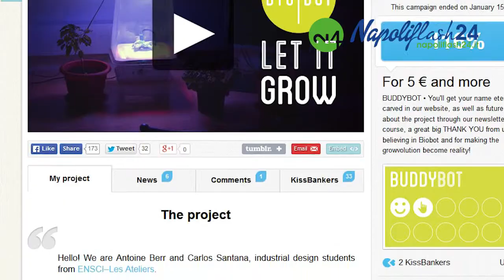Maker Faire - Biobot Sub ITA/ENG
Gli studenti Antoine Berr e Carlos Santana dell'Istituto industriale di design industriale and ensci les atelier, hanno lanciato una sfida per far crescere la verdura in maniera controllata e sana anche nelle nostre case dove l'ambiente non lo permette solitamente, lo hanno fatto inventando biobot, una serra interattiva chiusa e dove le piante possono crescere in maniera sicura, il funzionamento è il seguente: di base c'è il controllore elettronico Arduino che comanda luci LED per dare alle piante uno spettro ottimale per ogni suo ciclo di vita, vi sono dei sensori per la luce la temperatura, umidità e un sistema di areazione volto a controllare la temperatura e modificarla, infine una pompa che provvede al fabbisogno di acqua che ogni pianta richiede, il progetto è economico ed open source.